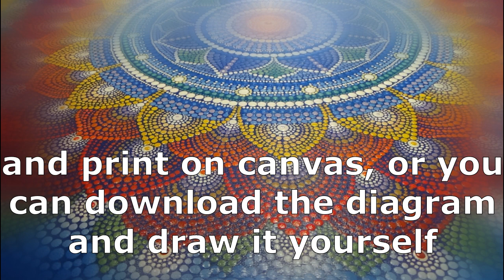Dot painting mandala art. Acrylic Painting. Mandala Pentagon draw pattern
Where to buy a carbon copy